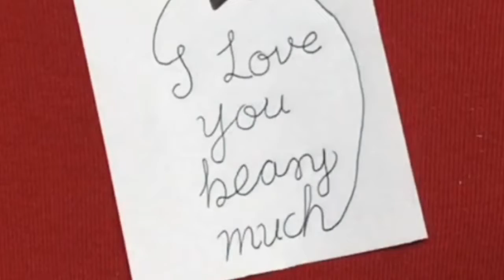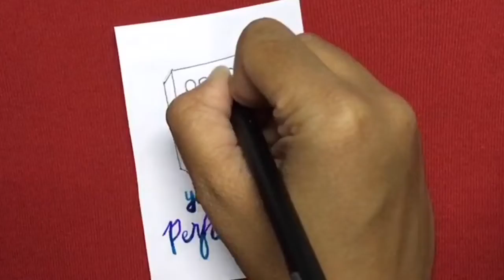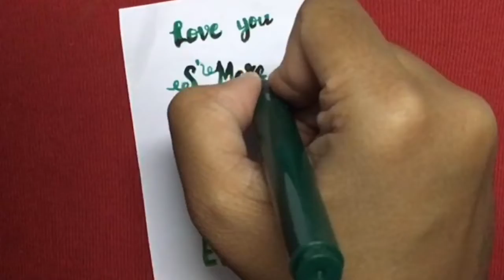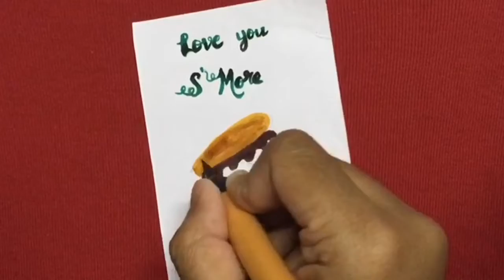Doodle a Day || Prompt #4 Love || Collaboration with 1MightyR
Hey people, firstly Happy belated Valentines Day, and as you guys guessed today’s prompt for the ‘Doodle A Day’ series is LOVE.

It’s also a collab with ‘1MightyR’. His drawings are great, so do check out his channel too.

In this topic I thought not to be cliched with roses, chocolates, hearts and what not. Hence I decided to play with puns instead. So Just Sit-back, Relax and Enjoy the full video and you’ll learn to be more flirty 😉 than before.

You can join in too on the 'Doodle a day' series, Create a doodle inspired by this prompt (which is ‘Love’) and upload it with the title "Doodle a Day" at the beginning of the title to have it featured in my next video! Everyone who uploads will also be added to the playlist on my channel.
This challenge exists to share art and to meet and chat with artists in the online art community!